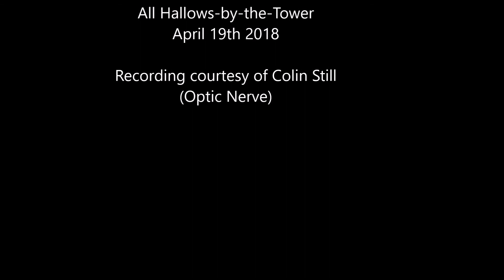Peter Sheppard Skaerved-The Princess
Solo performance by Peter Sheppard Skaerved

 The Princess -John Playford
(The Dancing Master 1651)

Øresund Bridge

Peter Sheppard Skærved
(Violin - Girolamo Amati)

Recording courtesy of Colin Still
(Optic Nerve)